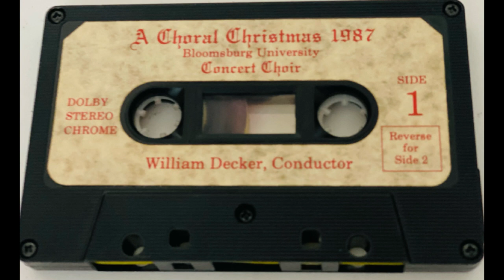A Choral Christmas 1987 prt.2